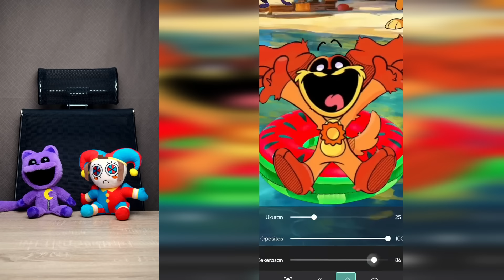Pomni and CatNap REACT to The Amazing Digital Circus Animations | The Funniest Compilation # 95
Pomni and CatNap react to "The Amazing Digital Circus" & "Poppy Playtime"  Compilation